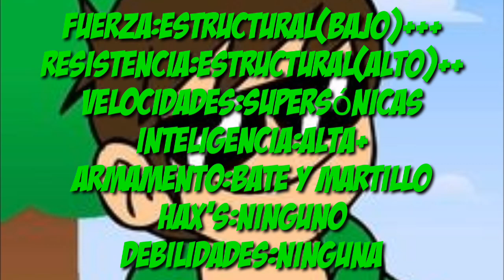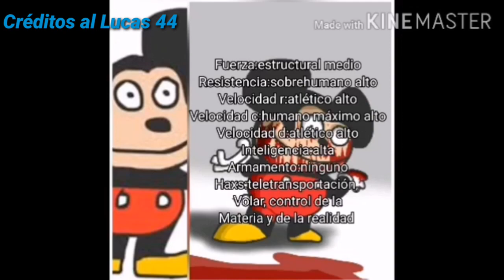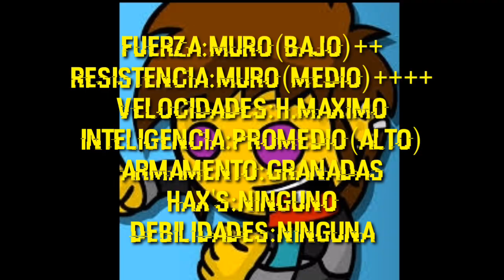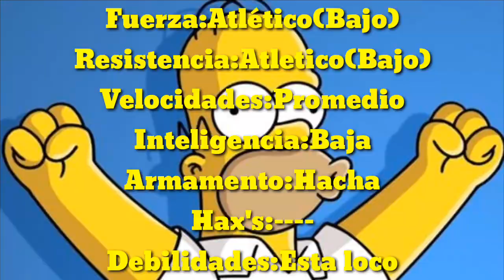Vs de 6 personajes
Hola :D
Vs pedido por el usuario ~Red~